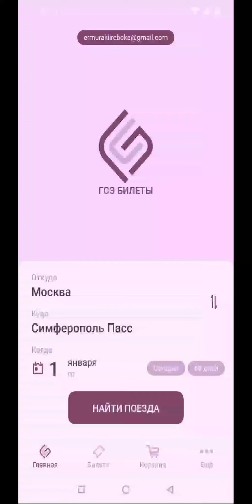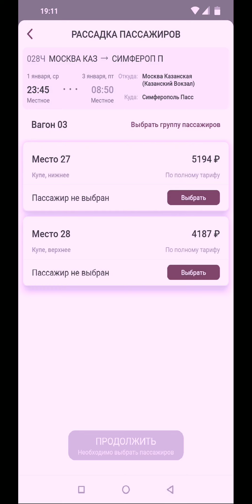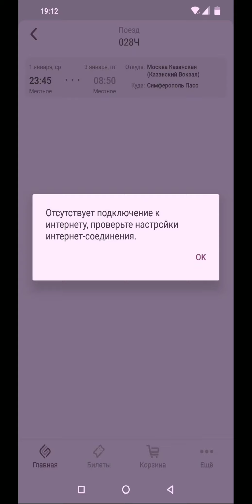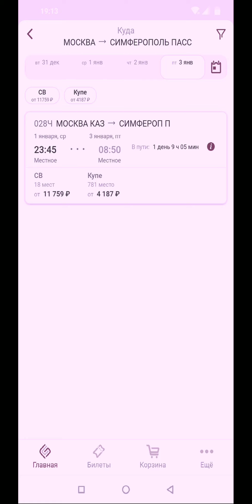Как купить билет на поезд в Крым ? Сколько стоит билет на поезд в Крым? ура!!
Как купить билет на поезд в Крым ? Сколько стоит билет на поезд в Крым? ура!! Теперь мы сможем поехать на поезде Таврия в Крым!!!